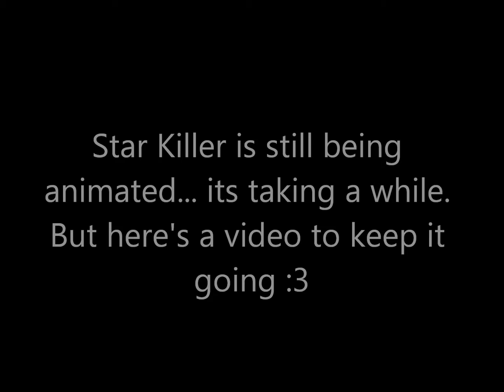Star Killer is STILL coming XD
yeah just a quick show of some of the stuff I've been working on. Busy with my GCSE so I've had to pause the project. Sorry!